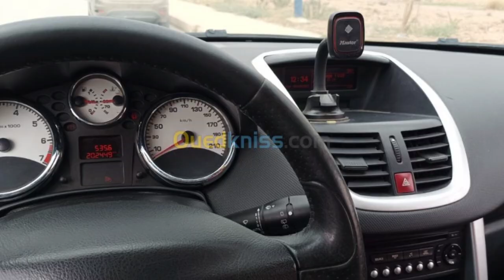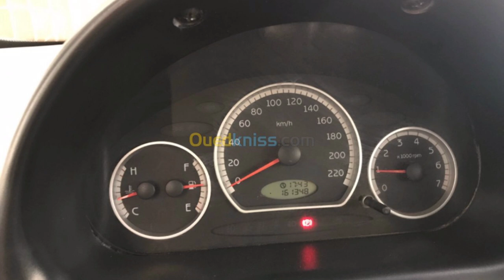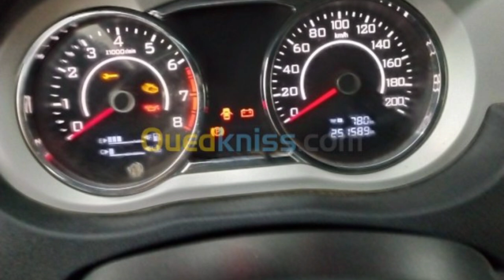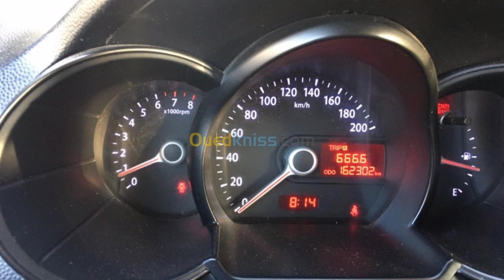أسعار السيارات ليوم 30 سبتمبر 2021 افضل الاسعار الموجودة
اسعار السيارات في الجزائر ليوم الجمعة 30 سبتمبر 2021 أسعار لن تجدها في مكان اخر بعد السماح باستيراد السيارات الأقل من ثلاث سنوات سوق وادكنيس للسيارات
جديد اخبار استيراد السيارات الجديدة في الجزائر و السيارات المستوردة
سيارات أقل من 60 مليون تاع لافار مع جديد استيراد السيارات في الجزائر
المواطن الجزائري دائما ما يبحث عن اسعار تناسب قدرته الشرائية لهذا قدمت لكم فيديو فيه افضل السيارات و الاسعار التي لن تجدها في أي مكان اخر ⁦⁩⁦❤️⁦⁩⁦❤️⁩